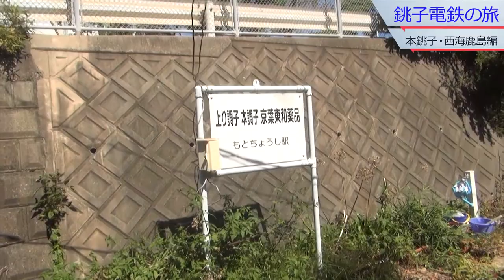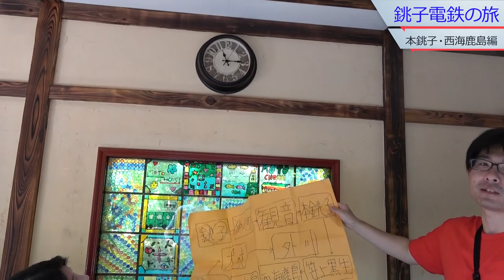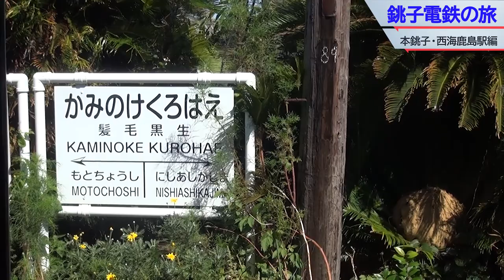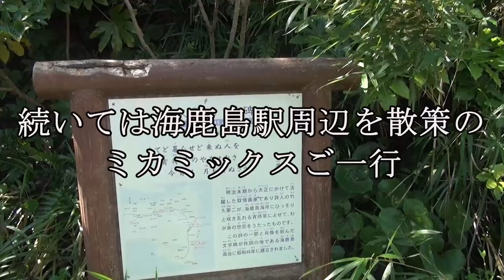【まきなちゃんと銚子電鉄駅クエストをやる旅】ミッション本銚子駅・西海鹿島駅：駅でまったり電車待ち